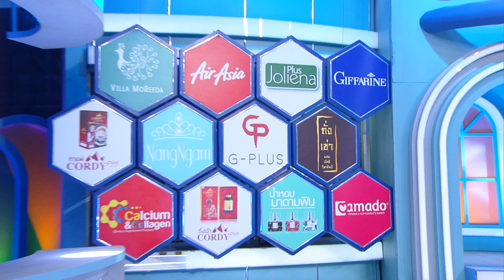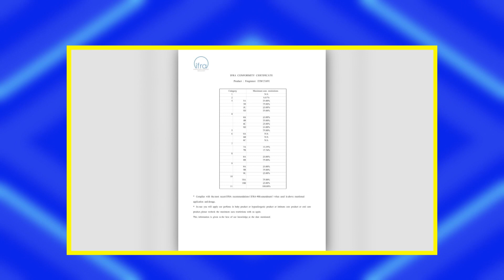พ่อบ้านงานเข้า | EP.84 | ธัญญ่า | 26 พ.ย.63 Full EP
รายการ พ่อบ้านงานเข้า
ทุกวันจันทร์-ศุกร์ เวลา 9.05 ช่อง 23 เวิร์คพอยท์